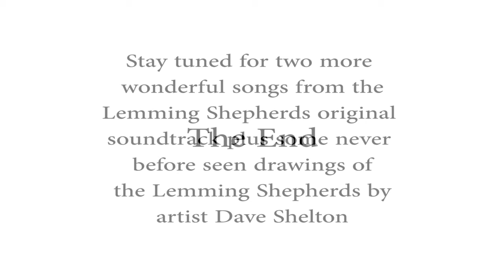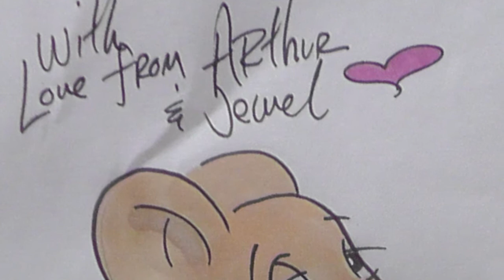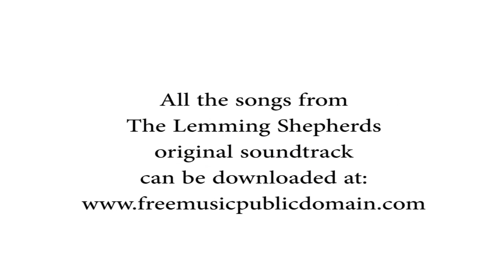The Lemming Shepherds Animated Storybook with Soundtrack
Serious Isolation 0:03
The Gathering 2:24
Heartstrings 6:06
Stargazer 9:14
The Discovery 11:19
Ride to the City 15:13
City Lights 16:49
The Experiment 18:03
Extremes 21:14
Escape on a Flatbed 25:07
The Calling 31:03
Return of the Lemming Shepherds 33:15
The Final Plunge 36:13
Aftermath 38:22
Pondering Madly 40:04
Another Happy Ending 41:33
Lemming Boogie 43:05
And your Love 45:23
Forever 48:43

A children's story about sticking up for yourself and not following the crowd. Teaches kids about resisting peer pressure. Animated and Narrated Chapter Storybook with Original Soundtrack.